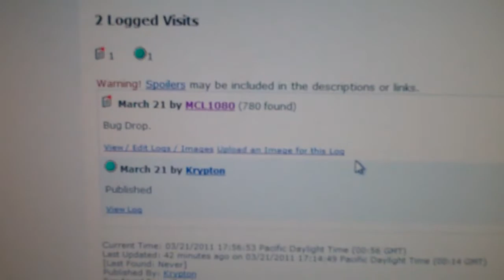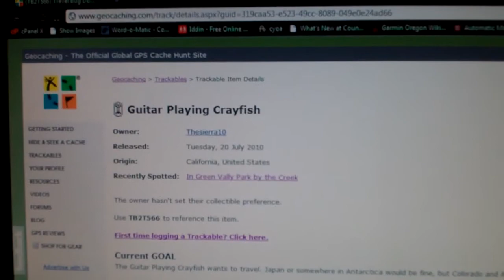[280] Green Valley Park - 2011-03-21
I hide another cache, get lunch, and my cat makes noise.